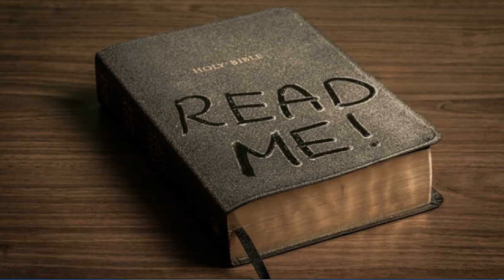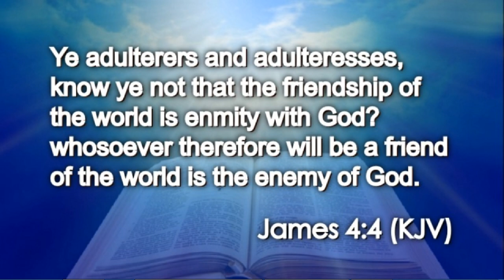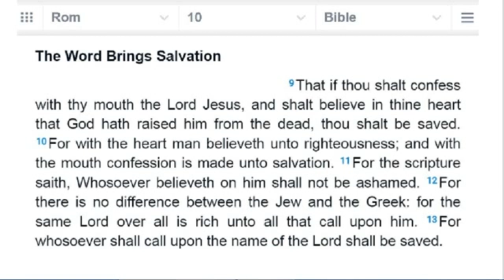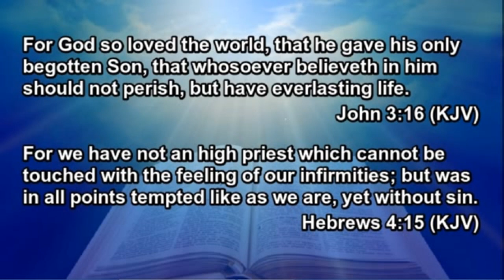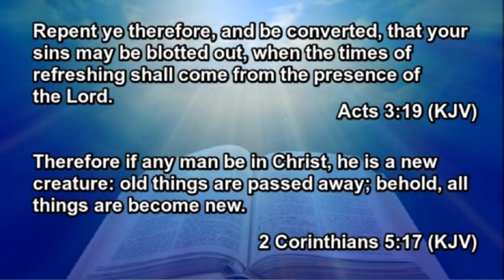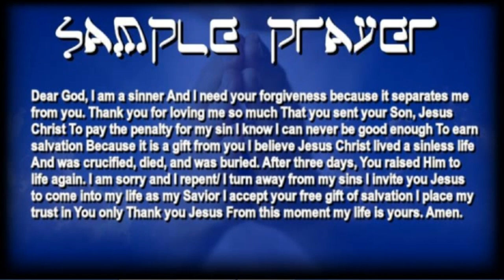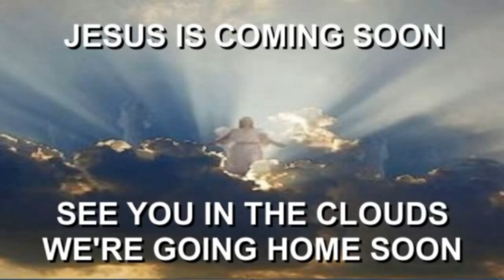Today's Daily Appetizer (James 4:4)